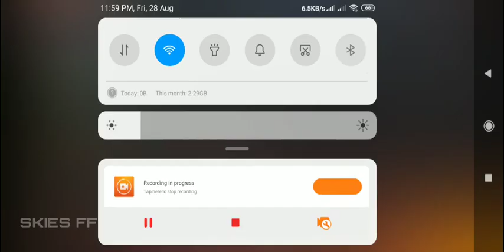RG KIRAN VS WTF RAHOOL / CUSTOM ROOM FRIENDLY MATCH!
This was freindly match both of them were not playing seriously (●__●) ...(Played at night 12 AM) 😴😂